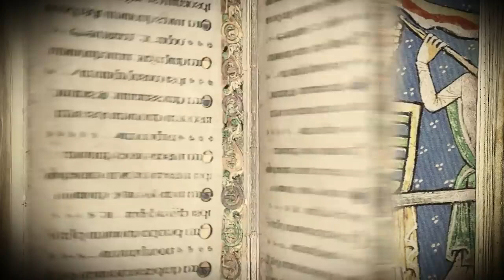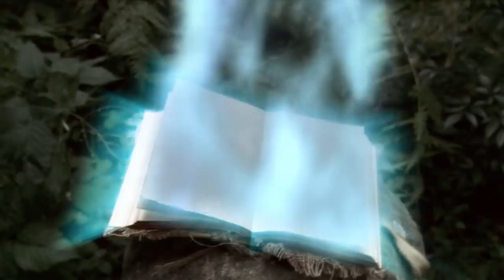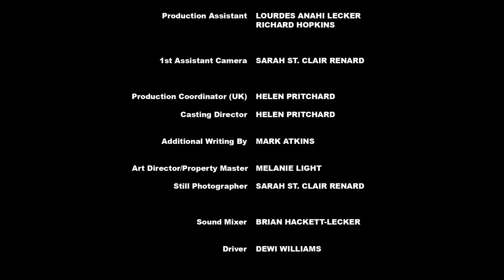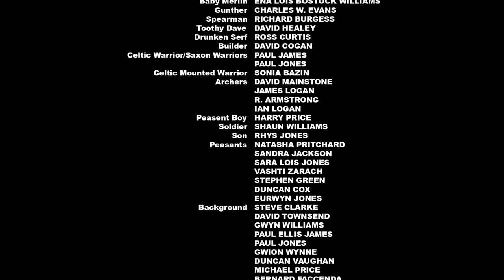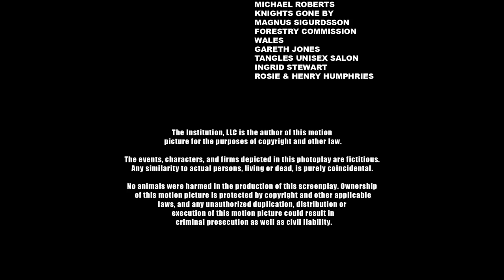Merlin And The War Of The Dragons | HORROR CENTRAL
Merlin And The War Of The Dragons - In 5th Century Britain, a young Merlin struggles for his place in his known land under the tutelage of The Mage, a local wizard whom sees the young man's potential for magic, as well as face off against his evil former friend, Vendiger, whom plots with a feudal warlord king to conquer all of Britian using an army of flying dragons, and only Merlin with the alliance of the local Prince Uther and Ingraine and a pair of mystical goddesses, can have the power to stop the evil from taking over the land.

2008
Stars: Simon Lloyd-Roberts, Joseph Stacey, Dylan Jones